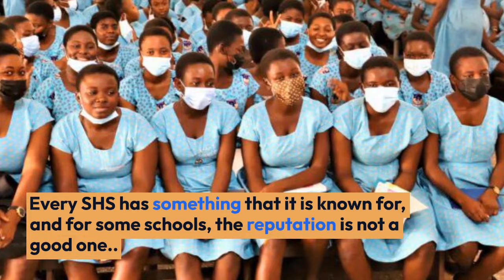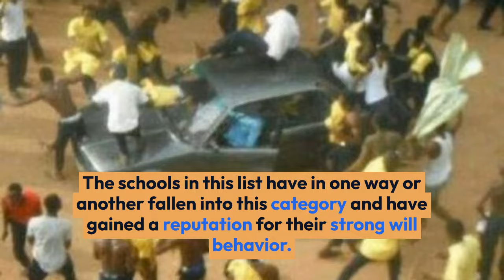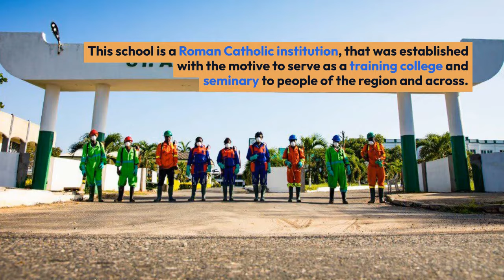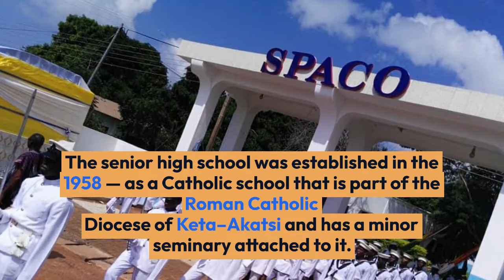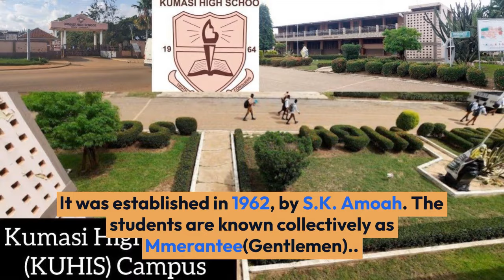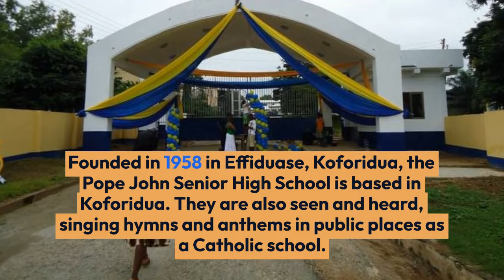10 Most Stubborn SHS High Schools In Ghana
Every school does its best to give these young ones the best education so they can come out as future leaders. But some students are born naturally stubborn.